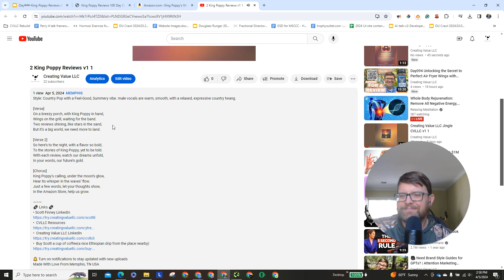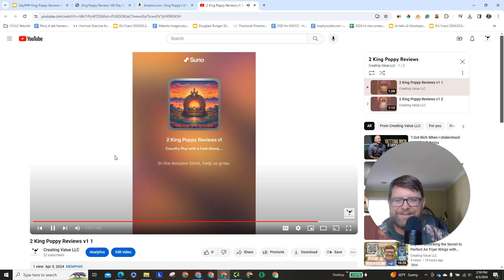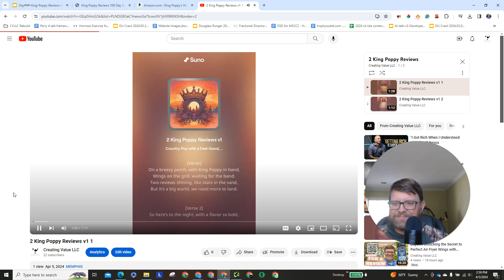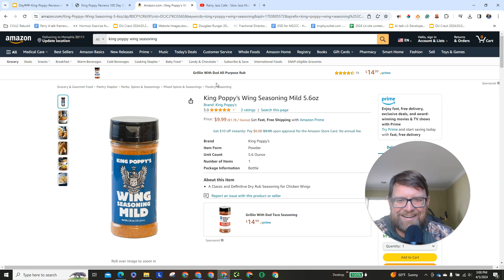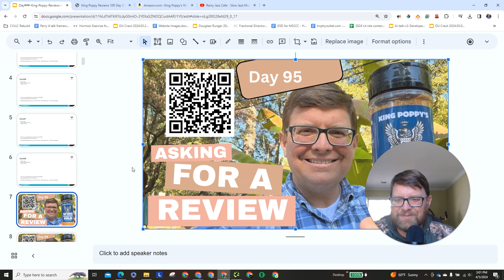🌟Day 95: A Musical Plea for King Poppy’s Mild Wing Seasoning Reviews🌟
Introduction/Summary:
In today’s episode of our daily video series, we’re mixing things up with a unique musical appeal! Join us in a song written from the heart, aimed to inspire you to share your thoughts and help our community grow.

Timestamps/Chapters:

0:00 - Introduction to Day 95
0:26 - Recap of Daily Efforts
0:41 - Importance of Purchasing and Reviewing
1:30 - Debut of Our Special Song
4:20 - Inspiration Behind the Music
4:48 - Closing Thoughts and Looking Ahead
Call to Action:
"Enjoyed our musical journey today? We’d love to hear your thoughts and see your photos in the Amazon reviews. Let’s grow together!"

🔗 Links 🔗
• Scott Finney LinkedIn

Made With Love From Memphis, TN USA